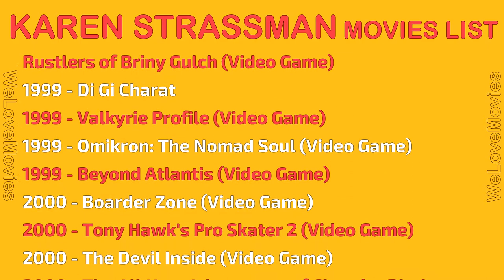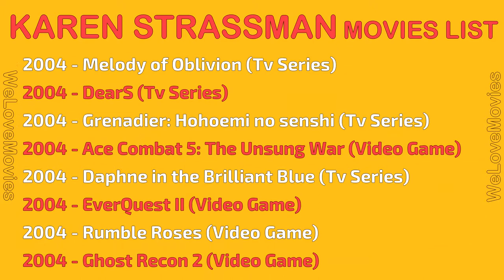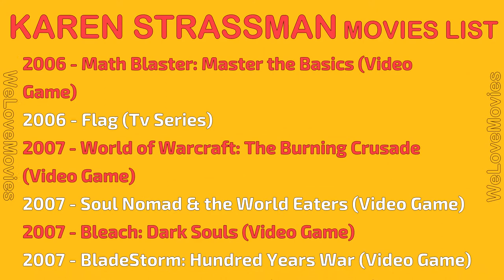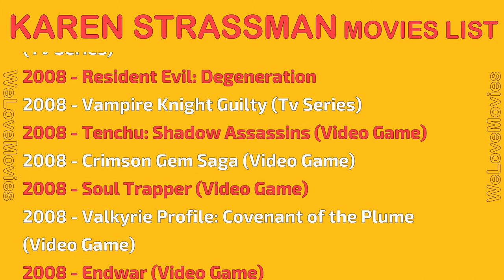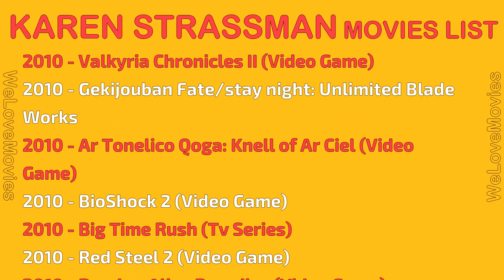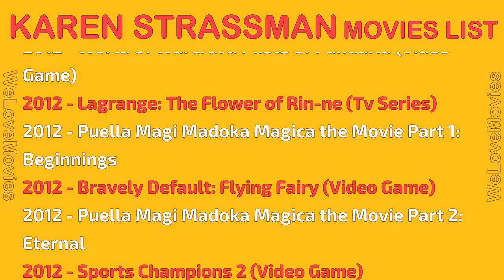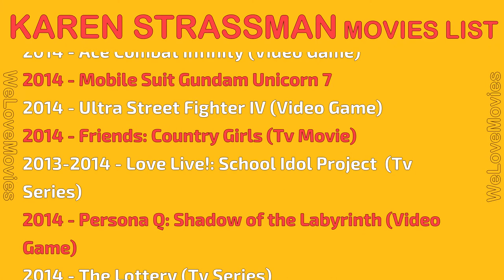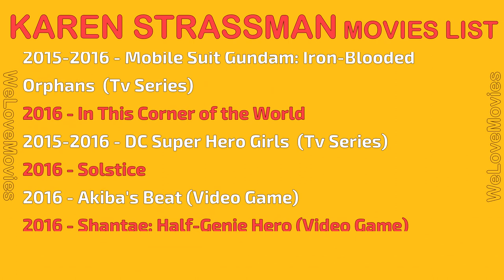KAREN STRASSMAN MOVIES LIST